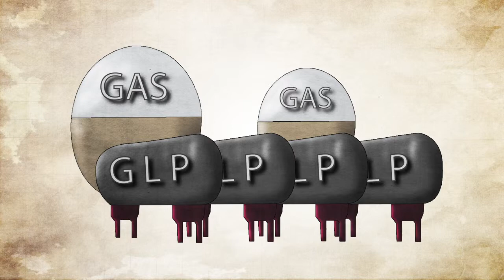Gas licuado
Tras la reforma energética, los industriales del gas LP aseguran que están buscando mejorar el modelo de distribución y el mercado en el país.